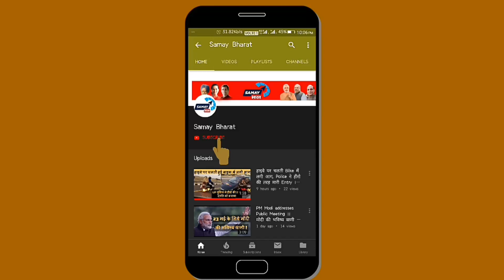Encounter In Delhi: जब द्वाराका मोड़ पर Police ने बदमाशों को मारा, वीडियो वायरल ।। Samay Bharat